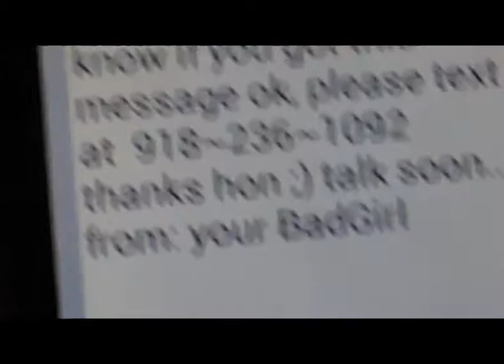:;$&@&$;:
last few days of 2014 featuring chris dinya, and joe lanzilotti